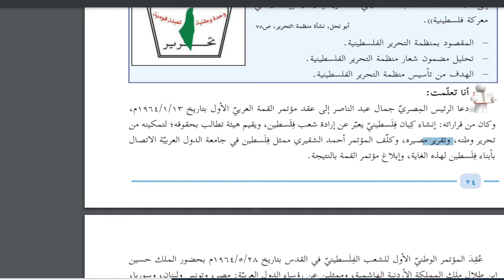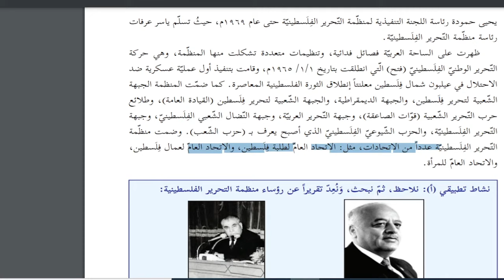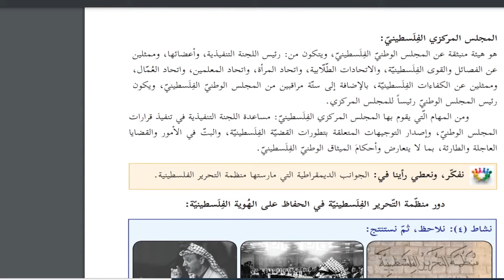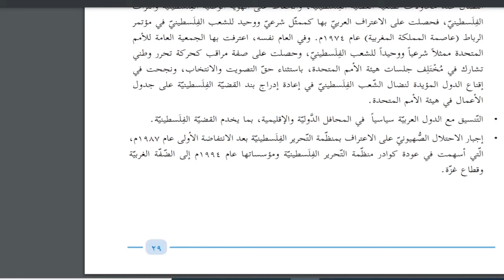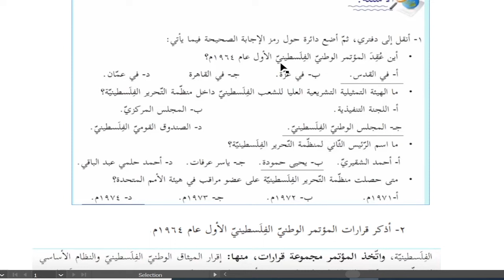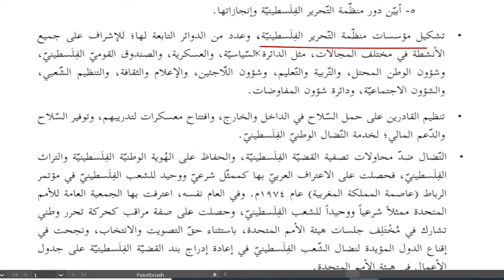حل اسئلة و شرح نشأة منظمة التحرير الفلسطينية و الثورة الفلسطينية المعاصرة كتاب جغرافية فلسطين